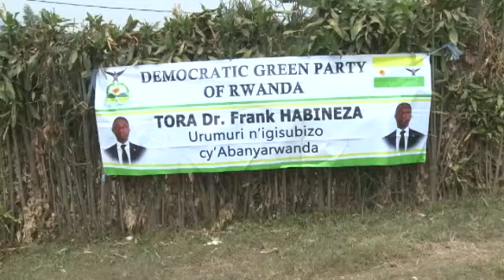Dr. Frank Habineza avuga ko natorwa azateza imbere ubukerarugendo